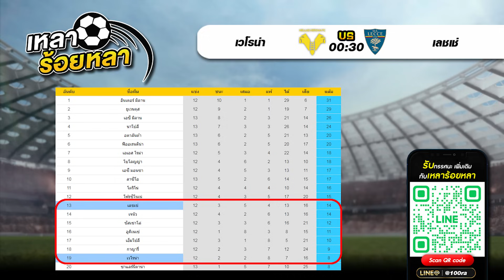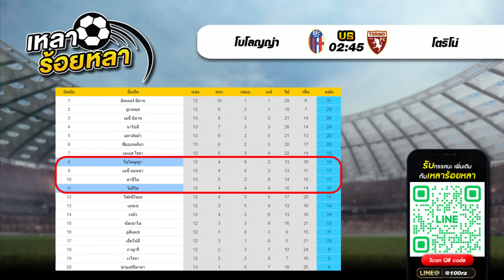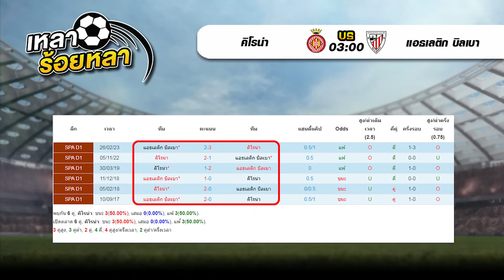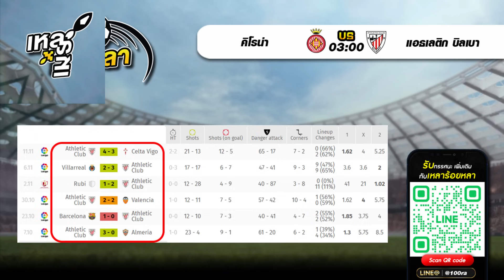วิเคราะห์บอลวันนี้ ทีเด็ดฟุตบอล | By เหลาร้อยหลา | วันจันทร์ ที่ 27 พฤศจิกายน 2566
วันจันทร์ ที่ 27 พฤศจิกายน 2566
00:00 | วิเคราะห์ทีเด็ดบอลวันนี้
00:32 | สรุปผลงาน VIP เหลาร้อยหลา
02:18 | 03.00  ฟูแล่ม - วูล์ฟแฮมป์ตัน
05:47 | 00.30  เวโรน่า - เลชเช่
09:10 | 02.45  โบโลญญ่า - โตริโน่
11:49 | 03.00  คิโรน่า - แอธเลติก บิลเบา
15:58 | สรุปทีเด็ด 4 คู่ วันนี้